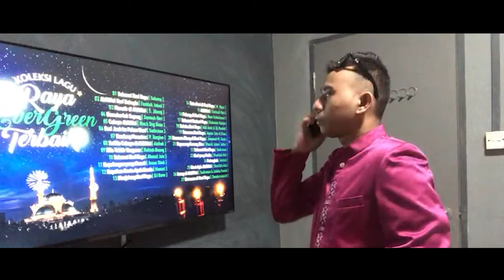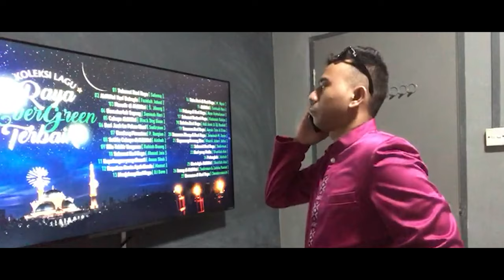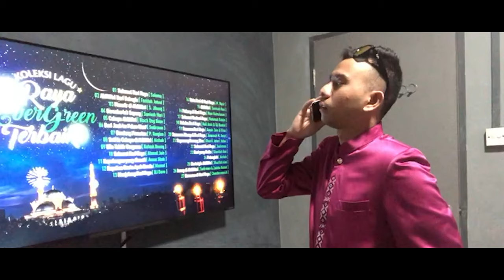RAYA CANCELLED!!!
This is a short skit of Raya being cancelled due to COVID-19 as the government have notified us to stay home during this festive and no visiting is allowed. Due to COVID-19, we have taken measures and to shoot a video separately and combined it even though each of us is at home. Do enjoy the video and stay home! Thank you and save COVID-19!

Selamat Hari Raya Aidilfitri Maaf Zahir Dan Batin! We would like to apologise if any of the video content is sensitive to you and hope each other out by advising people to stay home.

Cast:
Nur Syafiqah
Shahadan
Puteri
Putera
Sheera
Kamirul
Hizamie
Riduan

Sound by:
Leo Macaraeg
Arpi Sylvester
Daiyan Trisha - Suasana Hari Raya (Cover)